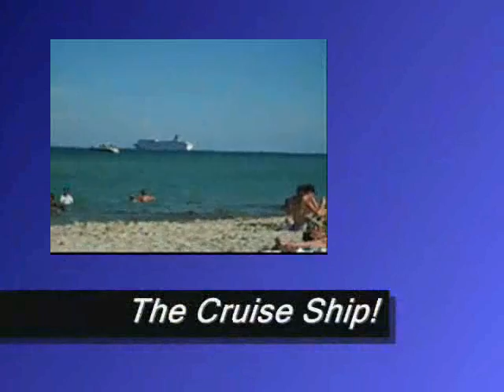Miami Souljas pt.3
Acting Up ON South Beach.